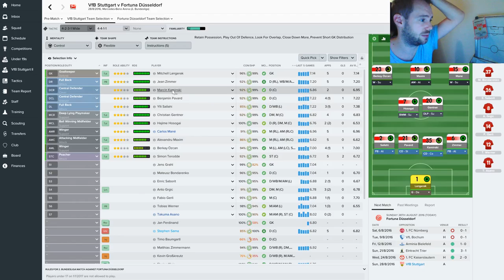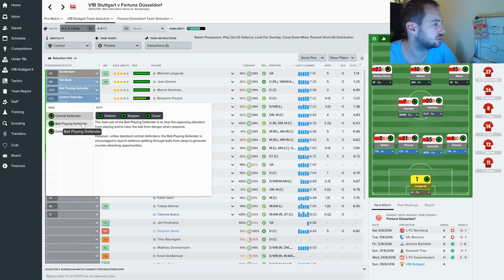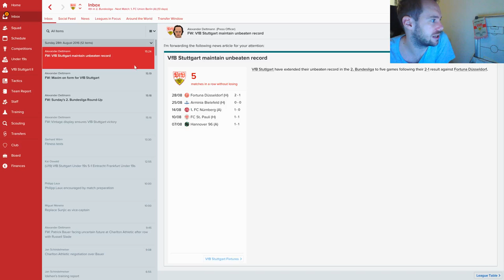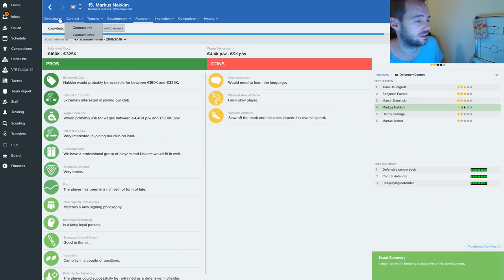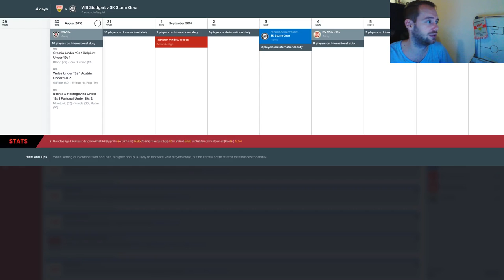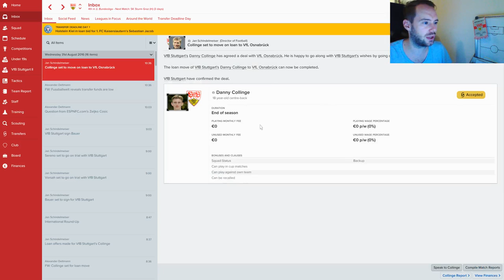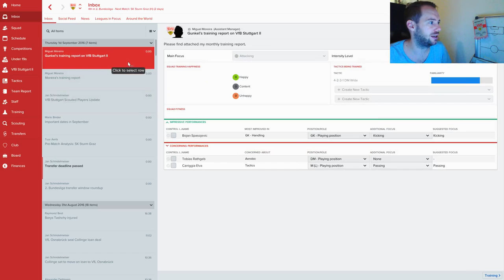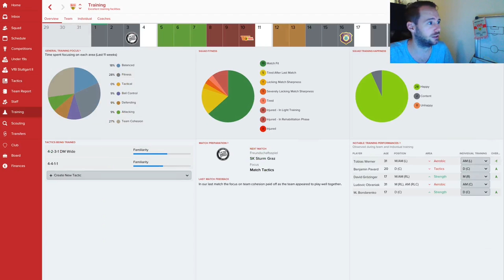Let's Play Football Manager 2017 #20 - Fortuna Düsseldorf zu Gast! [VfB Stuttgart / Deutsch]